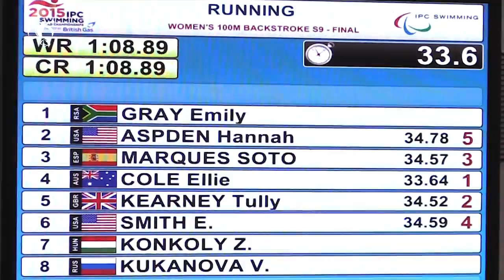Day 1 Highlights - IPC World Swimming Championships -